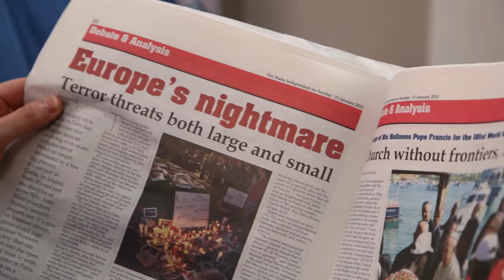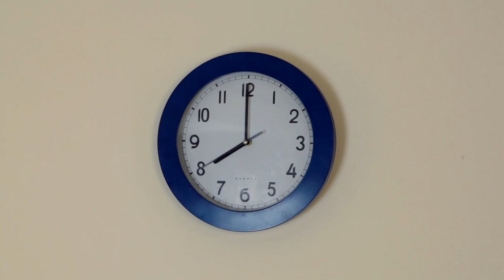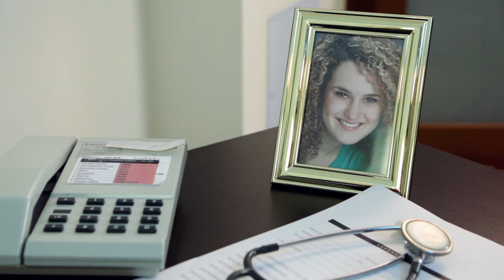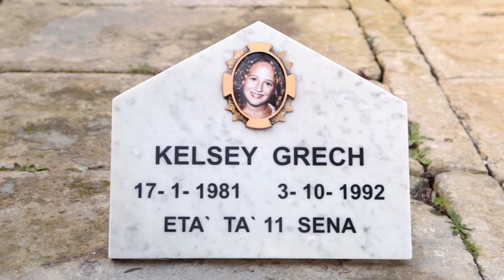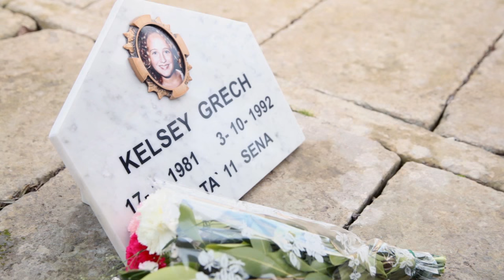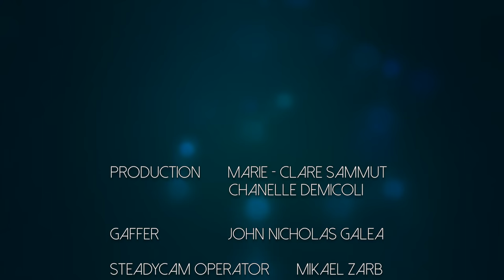The Buddy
A new shortfilm for 2015.

Starring; Mark Mifsud, Geordie Schembri, Jamie Cardona & Larissa Bonaci.

Written & Directed by Marie - Clare Sammut & Chanelle Demicoli

Awards:
Best Sound - Maltacinecircle national shortfilm competition 2015
Audience award - TOFF December 2015